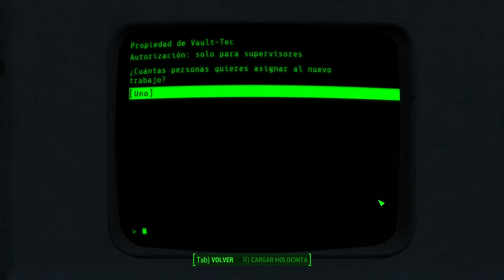REFORMAMOS SANCTUARY (Parte 1) | Gameplay Fallout 4 #27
En este video vamos a reformar sanctuary para que sea la capital del nuevo mundo. Parte 1.
Gameplay de Fallout 4 #27